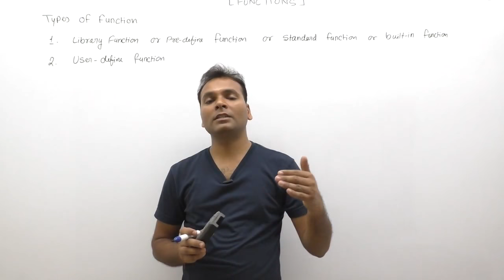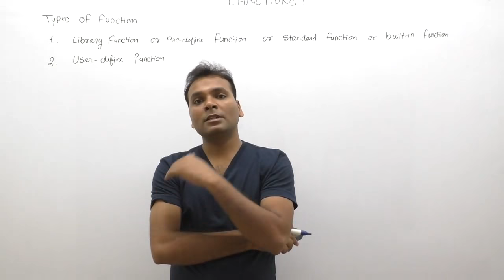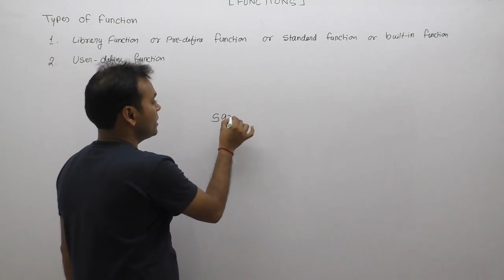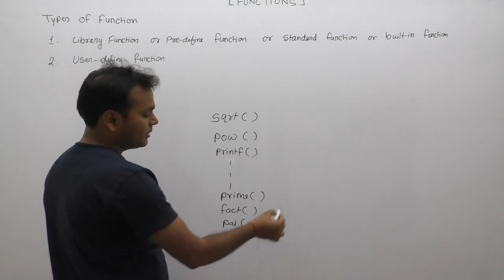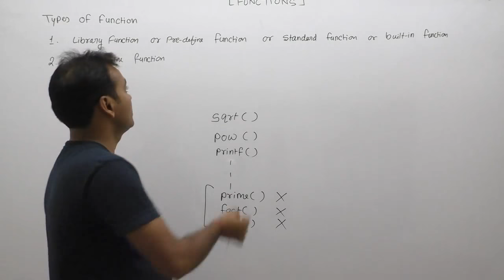types of functions in c programming| user defined function in c| types of functions in hindi|Part581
C Program: types of functions in c programming|user defined function in c|types of functions in hindi|